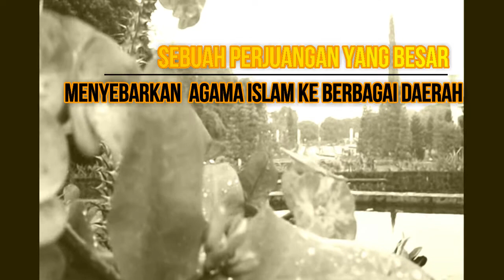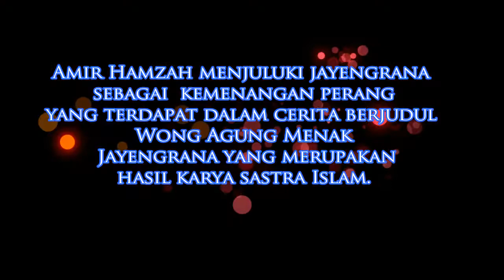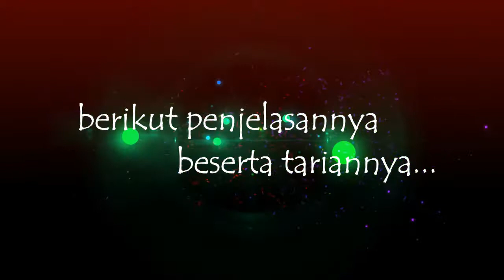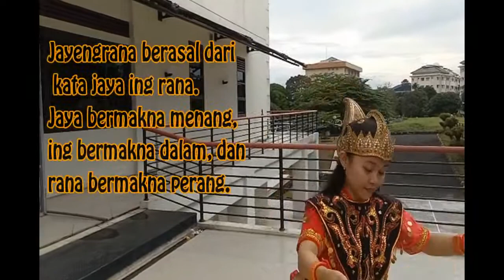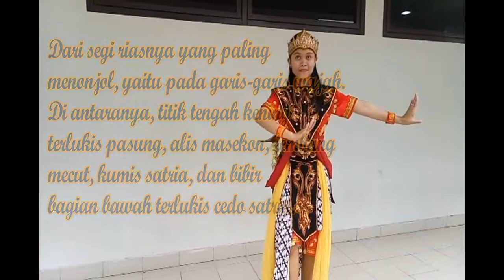UAS MEDIA PEMBELAJARAN SENI TARI ANGKATAN 2015 A " TARI JAYENGRANA " UPI BANDUNG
KELOMPOK 1
DANIA SARAS ASRI  (1505305)
DEA ARVIANTI  (1505109)
ENENG YUYUN NADIAH (1506080)
NINA WAHYUNI (1500502)
YOSEP GUNAWAN  (1500725)